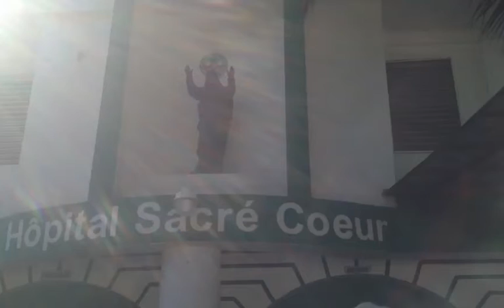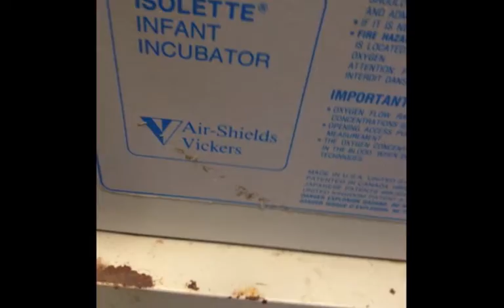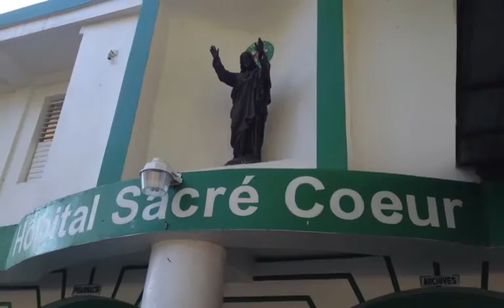TriMedx Foundation- Haiti March 2014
TriMedx Foundation is a not for profit committed to being the hands and feet of Jesus Christ through providing equipment repair support for our medical mission partnerships to enable self‐sustaining biomedical equipment programs.